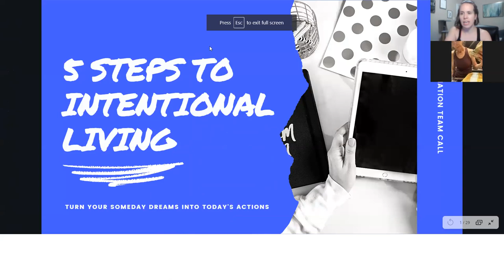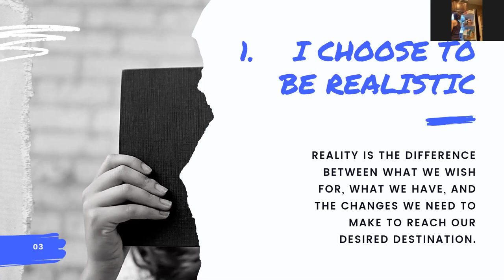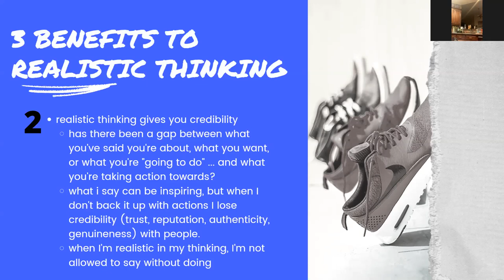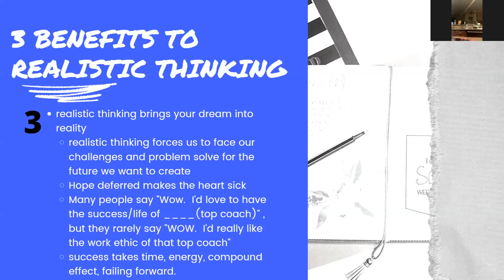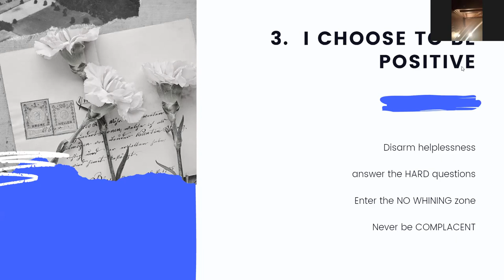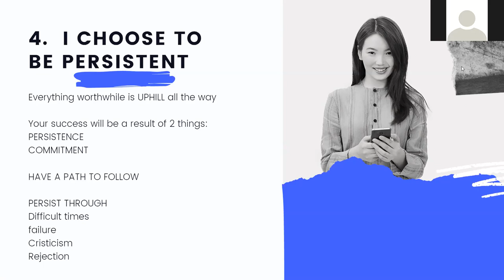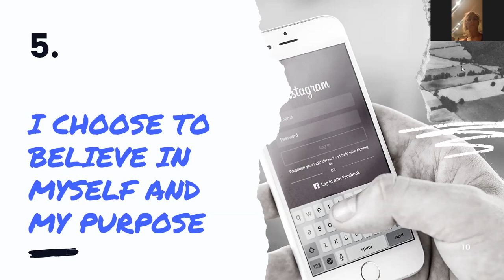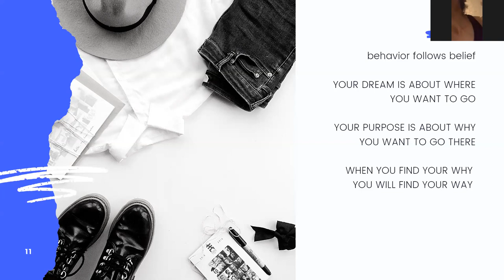LFN TEAM CALL 4 23 2020 INTENTIONAL LIVING